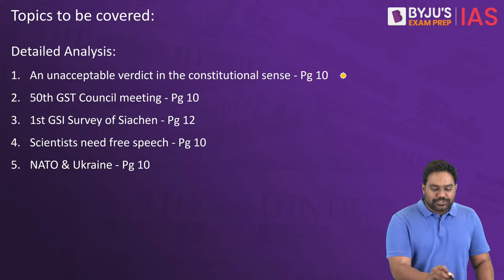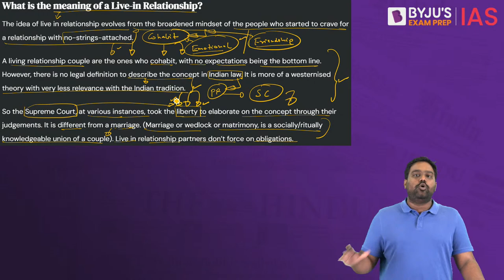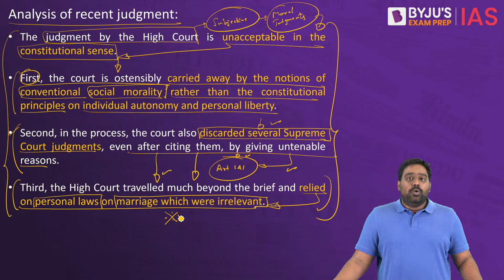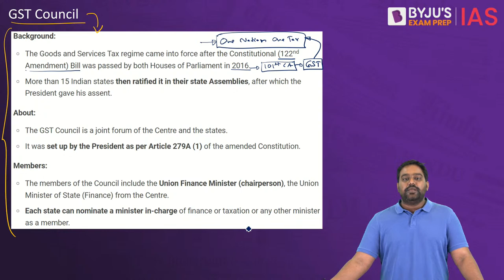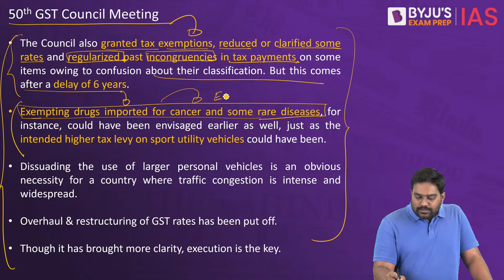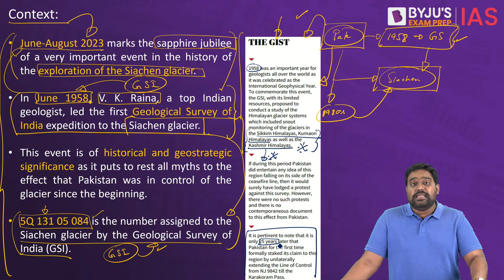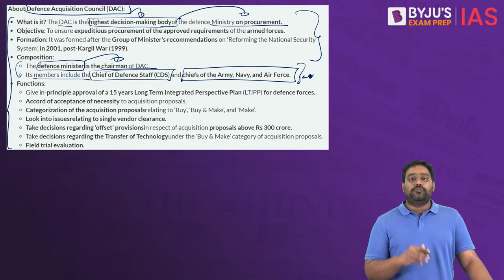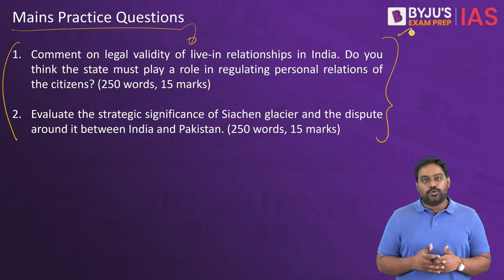The Hindu Newspaper Analysis | 14 July 2023 | Current Affairs Today | UPSC Editorial Analysis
The Hindu Newspaper Editorial Analysis for 14th July 2023 - In this lecture, we will analyse the daily news articles from The Hindu Newspaper for 14th July 2023. The Hindu Analysis videos are relevant for the UPSC Civil Services Examination 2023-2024. The aspirants are advised to watch the entire The Hindu News Analysis lecture for a better understanding of Current Affairs articles. The Hindu current affairs video lecture covers a detailed analysis of Daily Current Affairs. All the important articles and editorials of The Hindu are covered strictly from the perspective of UPSC/IAS Prelims and Mains.

Topics:
1. An unacceptable verdict in the Constitutional sense (00:00)
2. 50th GST Council meeting (28:06)
3. First GSI Survey of Siachen (40:36)

Prelims Bytes:
4. Defence Acquisition Council (52:37)
5. Yamuna & Beas River (1:00:37)
6. Vikram Sarabhai Space Centre (1:04:43)

*Registrations close on 16th July 2023, 6 AM.

Happy Learning!